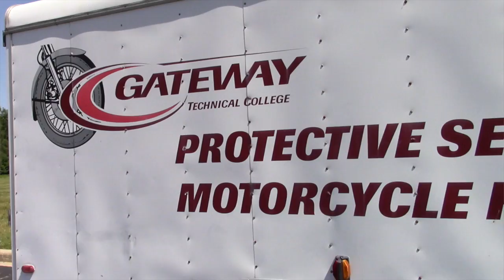Motorcycle safety with Thomas Weatherston and Tim Wayde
This video is about motorcycle safety.